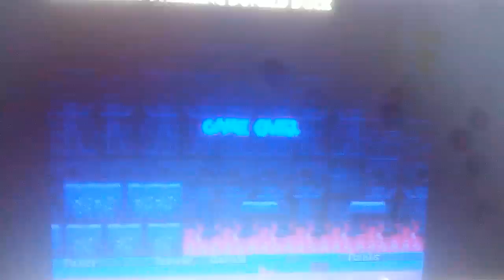Quackshot - Out 12 (Fuoco)